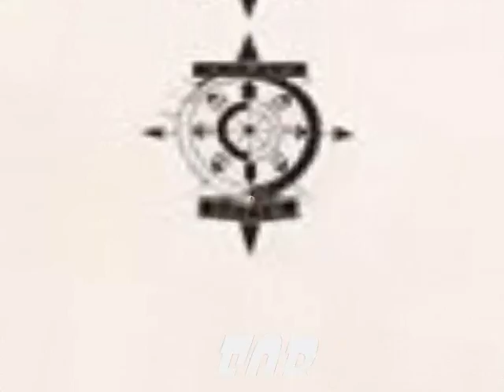TALENT OF TONY JOE WHITE - How Could It Be Like That* - SHAKIN' STEVENS* (V-3)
HOW COULD IT BE LIKE THAT
(shakin' stevens)
guitar: TONY JOE WHITE
vocals: SHAKIN' STEVENS

Michael Barratt (born 4 March 1948), known as Shakin' Stevens, is a platinum-selling Welsh rock and roll singer and songwriter who was the UK's biggest-selling singles artist of the 1980s. His recording and performing career began in the late 1960s, although it was not until 1980 that he saw commercial success in his native land.

In the UK alone, Stevens has charted 33 Top 40 hit singles including four chart topping hits This Ole House, Green Door, Oh Julie, and Merry Christmas Everyone; his last Top 40 single was "Trouble" in 2005, and his Christmas song has re-entered the UK Top 40 chart each December since 2007.

Early days
Michael Barratt, who would later adopt the stage name "Shakin' Stevens", was the youngest of 11 children born in Ely, Cardiff to Jack and May Barratt. His father was a First World War veteran who by 1948 was working in the building trade, having previously worked as a coal miner. The oldest of his siblings were born in the later part of the 1920s, and by the time of his birth some of them were already married and had children of their own. Jack Barratt died in 1972, aged 75, while May lived until 1984, dying at age 79.

As a teenager in the mid-1960s, Stevens formed his first amateur rock and roll band with school friends and became its vocalist and frontman. Originally named the Olympics, then the Cossacks, the short-lived band finally renamed as the Denims and performed gigs in the local Cardiff and South Wales area. In the late 1960s Stevens was associated with the Young Communist League (YCL), the youth wing of the Communist Party of Great Britain through playing at YCL events. At the time the YCL was associated with several leading music industry figures, including Pete Townshend.

Stevens married his wife, Carole, on 7 October 1967, and they have three children. At the time of their marriage, his official occupation was a milkman, and they lived in a flat which formed part of an office block in inner-city Cardiff. The office block was demolished several years later. He is a lifelong supporter of his local football team Cardiff City F.C.

"Elvis!" and a hit record
In 1977, after seven years of constant touring and recording, "Shaky", as he was also being called by this time, had been spotted during a London Sunsets gig by Jack Good who personally invited him to attend a London audition for his planned new West End Elvis! musical. Three actors were to portray Elvis's life during the course of the show and Shaky landed one of the lead roles, playing Elvis in his prime charting, army and movie star years, with young actor Tim Whitnall covering the earlier formative years and veteran 1960s singer P J Proby taking over the part for Elvis's 'Las Vegas' years.

During the "Elvis!" show's highly successful and then twice-extended two-year run Shaky made regular TV appearances, firstly on Good's revived British ITV show Oh Boy! and later on his follow-up 30-week-long series Let's Rock that was syndicated in thirty two countries, including the United States. This led almost inevitably to his first major chart success with a cleverly reworked version of a Buck Owens song "Hot Dog", which Owens would re-record using the arrangement created by pedal steel guitar player B.J. Cole.

Looking back, when the times we’re good
We grew up together in our neighbourhood
Being friends and our love was strong
But then came the day when you we’re gone, yeah gone, yeah gone
How could it be like that, how could it be like that
Be like that
Remember when we couldn’t do no wrong
Like everything, like in a real love song
Ooh sweet little woman when you we’re mine
Thought we had a love till the end of time, yeah time, yeah time
Be like that
We talked on the phone, we said we’d meet again
Down by the river, when we met back then
I closed my eyes, and you weren’t there
I’m burning inside knowing that you care, yeah care, yeah care
Be like that
Be like that
Be like that
Be like that